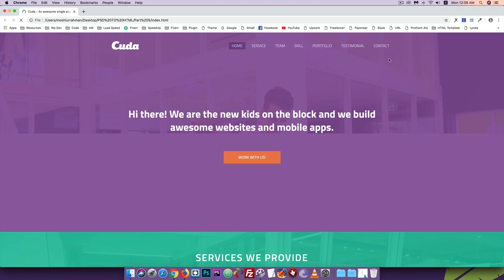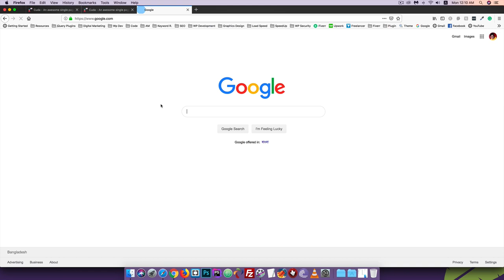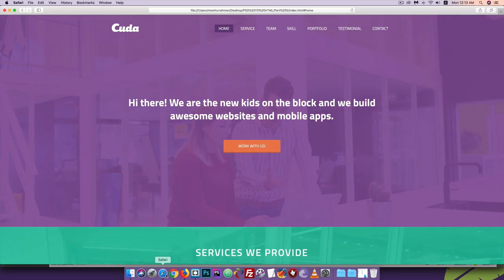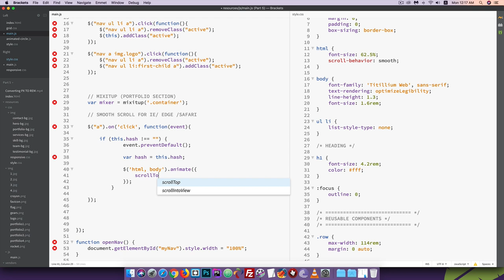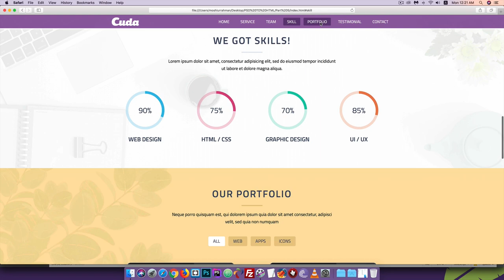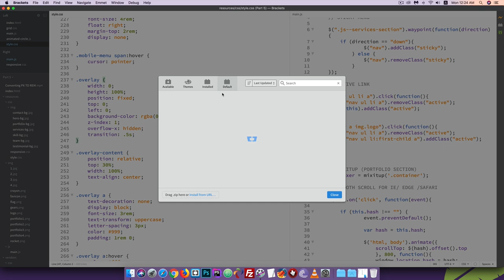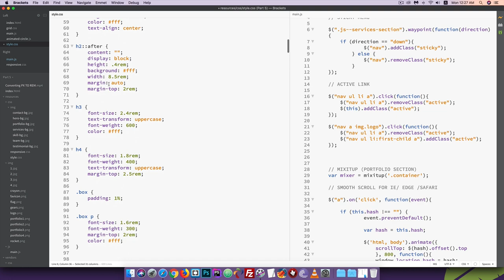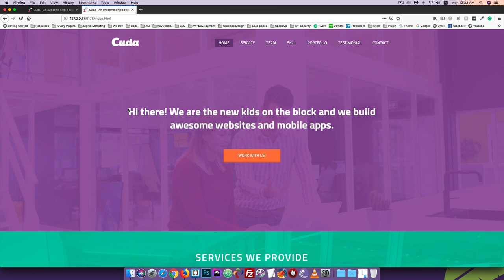PSD TO HTML [#24] Browser Compatibility Check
In this tutorial series, we will learn how to convert PSD TO HTML using HTML, CSS, and jQuery.

Share the love, spread the word:

1) Share this free course to a friend
2) Share on Facebook